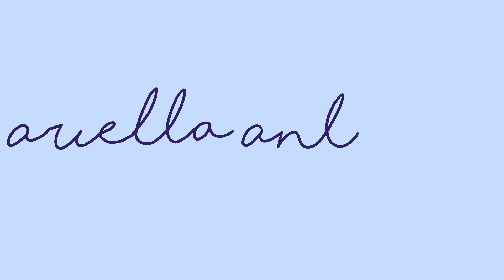What To Expect First Year of Medical School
Hello guys!

My name is Ariella, and I make videos about my life as a second year medical student in the United States.

I remember when I started Orientation Week, I had absolutely no idea what to expect! Hopefully I can help you by sharing my experiences, and letting you know a little bit about what will go down during your first year, especially during the beginning! It's a lot of rewarding hard work, but you'll make it through!